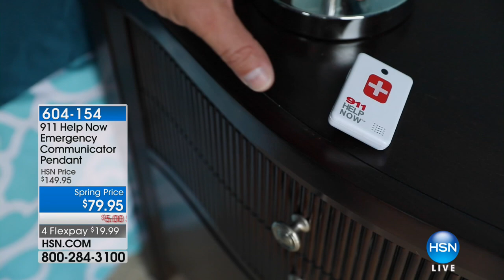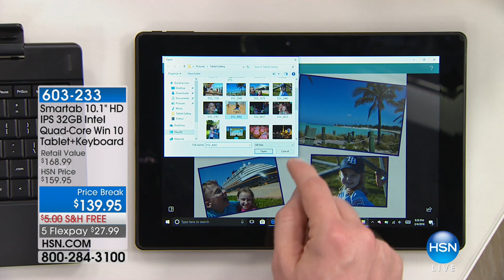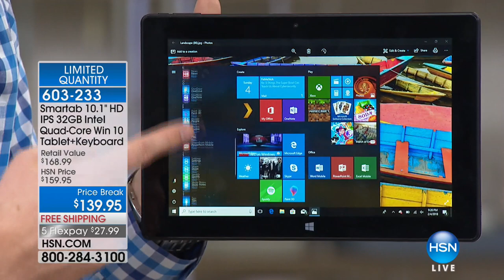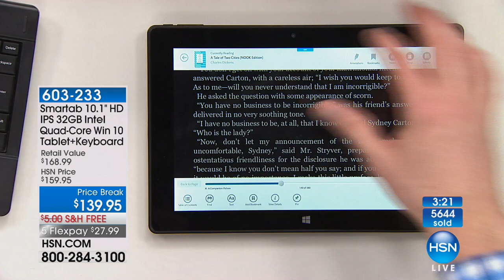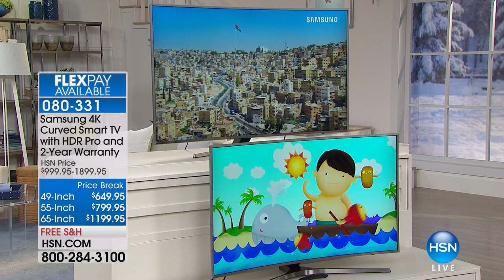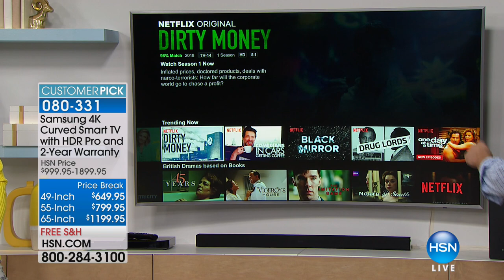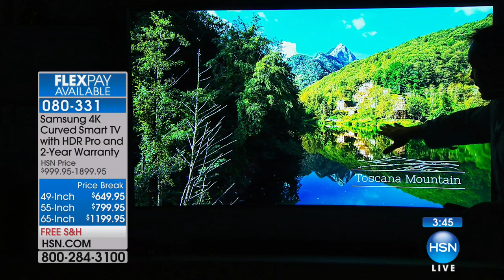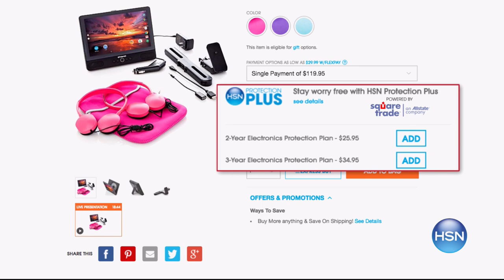HSN | Electronic Connection 02.04.2018 - 09 PM